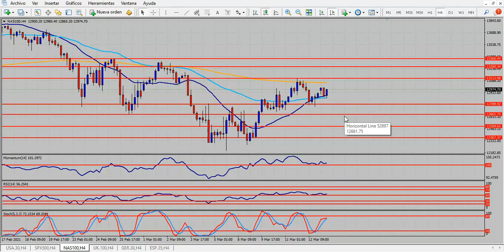Análisis índices bursátiles Lunes 15 de marzo de 2021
La Fed marcará el ritmo de los mercados
Hola Amigos, buen día. La que comienza no es una semana más para los mercados, como suele suceder cada vez que hay reunión de política monetaria de la Fed. Este encuentro, el segundo del año, finalizará el miércoles pasado el mediodía del este, y al mismo le seguirá la habitual conferencia de prensa del presidente de la entidad, Jerome Powell.
En las últimas semanas, los rendimientos de los bonos de largo plazo pesaron en el ánimo de los mercados. El dólar se fortaleció en buena forma durante varios días, cediendo posiciones ya sobre el cierre de las operaciones del viernes, sobre todo ante el euro, la libra esterlina y el dólar canadiense. El Loonie se encuentra nuevamente en máximos de algo más de 3 años, impulsado por el petróleo, que se ubica en máximos desde abril de 2019, y algunos fundamentales de Canadá, lo cual agregado a la debilidad de mediano del dólar dio por resultado el rally de la divisa canadiense.
Pero esta debilidad del dólar, que se hace tangible en algunos cruces, no es tan visible en el corto plazo frente a otras monedas también importantes. El yen terminó una de sus peores semanas en varios meses, e inició la actual con notables signos de debilidad, que probablemente lo acerquen a 110.00. El oro, que al igual que el yen suele actuar como activo de refugio, apenas logró recuperarse de sus mínimos de 9 meses a los que llegó el lunes pasado en 1675 dólares, aunque su destino aparece algo más despejado para los próximos días.
Respecto a las monedas europeas más importantes, como el euro y la libra esterlina, no se ve claro el futuro inmediato. En principio, ambas mantienen sus respectivas tendencias alcistas de corto plazo, aunque una caída de unos 100 o 150 puntos más de cada una de ellas significaría un cambio de tendencia para las próximas semanas.
Los movimientos del lunes y martes se anticipan acotados. El comunicado de la Fed, y sobre todo la presentación posterior de Powell son los eventos que moverán realmente al mercado. Los operadores tienen incertidumbre respecto al rendimiento de los bonos, y las medidas que pueda tomar la Fed. Pero también comienzan a surgir serias dudas en cuanto al rebrote de inflación que invariablemente va a surgir pasado abril, cuando la montaña de dinero emitida por el gobierno de Biden, y los ahorros de los consumidores que lentamente vuelven a su vida normal, comiencen a fluir en el circuito.
Sobre ambos aspectos se ha pronunciado Powell en los últimos días. El lunes pasado provocó una fuerte baja en Wall Street, rápidamente revertida ante la convicción de que si algo no le faltará a la bolsa es liquidez. De hecho, los futuros del índice Dow Jones cerraron el viernes en máximos históricos, casi en los 33.000 puntos, y los del S&P 500 y Nasdaq 100 se acercan a sus propios récords. En parte, que estos rallíes se mantengan sanos dependerá de lo que diga Powell el próximo miércoles.
Otros datos de interés en la semana que se inicia serán los flujos de capitales extranjeros hacia Estados Unidos, este lunes, las ventas minoristas el martes, y la declaración de política monetaria del Banco de Inglaterra, prevista para el jueves, y que tendrá su propio peso en la entonada libra esterlina.